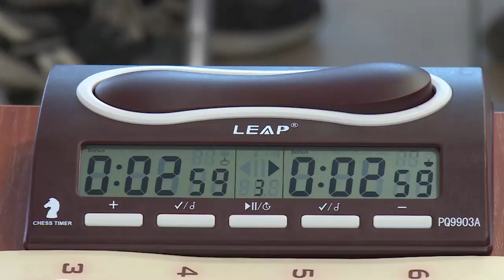Областное Первенство по шашкам прошло в минувшие выходные в УСК «Подмосковье»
Областное Первенство по шашкам прошло в минувшие выходные в Универсальном спортивном комплексе «Подмосковье». Попробовать свои силы на масштабных соревнованиях приехали ребята разного возраста из муниципалитетов со всей Московской области. Смотрите наш следующий сюжет.